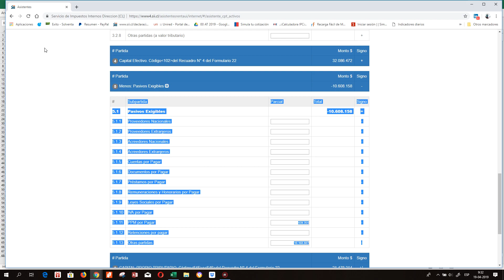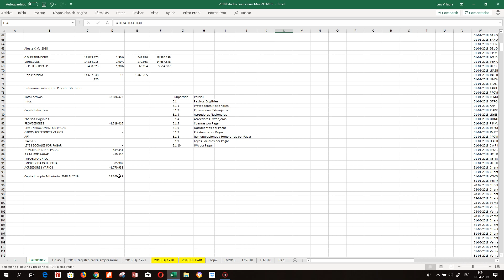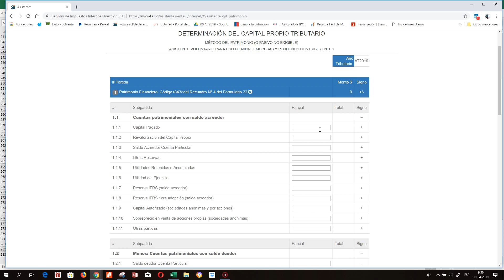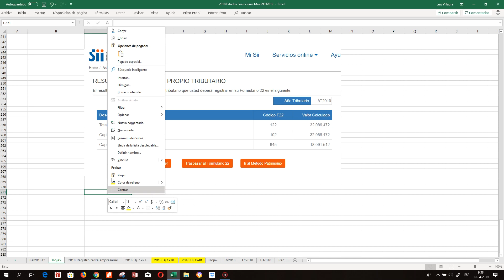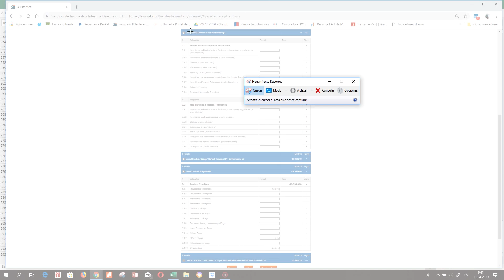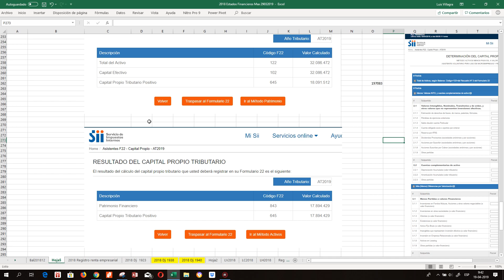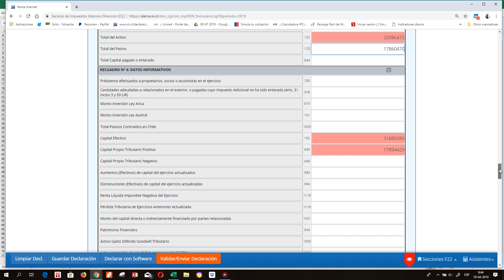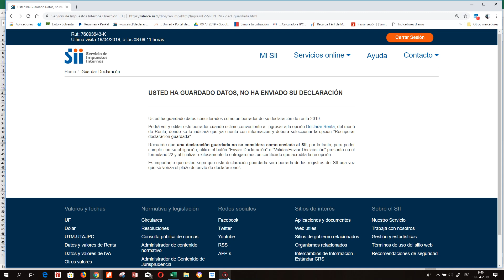RENTA Determinacion CPT + F-22 14 A Caso practico 9